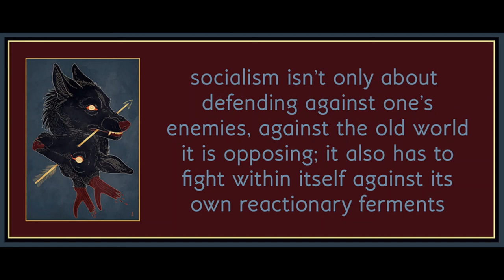Chapter 3 (Part 2) from Memoirs of a Revolutionary by Victor Serge